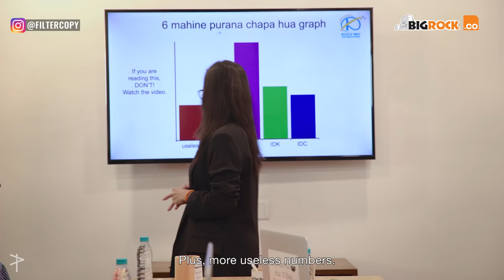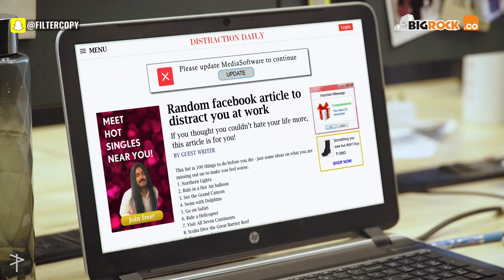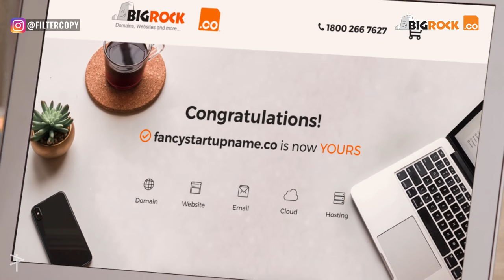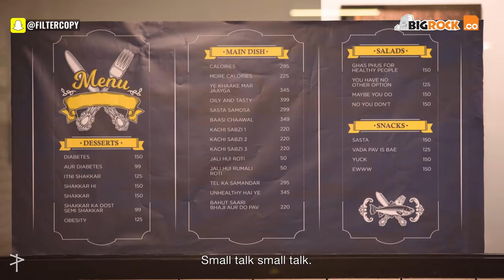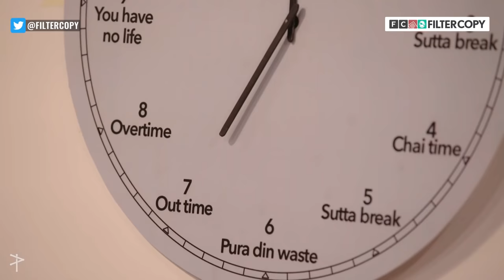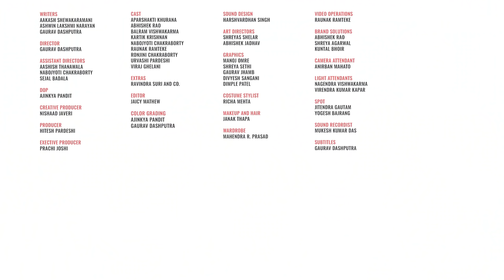FilterCopy | Honest Office | Ft. Aparshakti Khurana and Ronjini Chakraborty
Honesty isn’t the best policy!
Got a startup or simply a great startup idea?

WRITER
AAKASH SHEWAKARMANI
ASHWIN LAKSHMI NARAYAN
GAURAV DASHPUTRA

DIRECTOR
GAURAV DASHPUTRA

ASSISTANT DIRECTOR
AASHISH THANAWALA
NABOJYOTI CHAKRABORTY
SEJAL BADALA

DOP
AJINKYA PANDIT

CREATIVE PRODUCER
NISHAAD JAVERI

PRODUCER
HITESH PARDESHI

CAST
APARSHAKTI KHURANA
ABHISHEK RAO
BALRAM VISHWAKARMA
KARTIK KRISHNAN
NABOJYOTI CHAKRABORTY
RAUNAK RAMTEKE
RONJINI CHAKRABORTY
URVASHI PARDESHI
VIRAJ GHELANI

EXTRAS
RAVINDRA SURI AND CO.

EXECUTIVE PRODUCER
PRACHI JOSHI

EDITOR
JAICY MATHEW

COLOR GRADING
AJINKYA PANDIT
GAURAV DASHPUTRA

SOUND DESIGN
HARSHVARDHAN SINGH

ART DIRECTOR
SHREYAS SHELAR
ABHISHEK JADHAV

GRAPHICS
MANOJ OMRE
SHREYA SETHI
GAURAV JHAMB

COSTUME STYLIST
RICHA MEHTA

JANAK THAPA

BRAND SOLUTIONS
ABHISHEK RAO
SHREYA AGARWAL
KUNTAL BHOIR

VIDEO OPERATIONS
RAUNAK RAMTEKE

CAMERA ATTENDANT
ANIRBAN MAHATO

SOUND RECORDIST
MUKESH KUMAR DAS

LIGHT ATTENDANT
NAGENDRA VISHWAKARMA
VIRENDRA KUMAR KAPAR

SPOT
JITENDRA GAUTAM
YOGESH BAJRANG

SUBTITLES
GAURAV DASHPUTRA